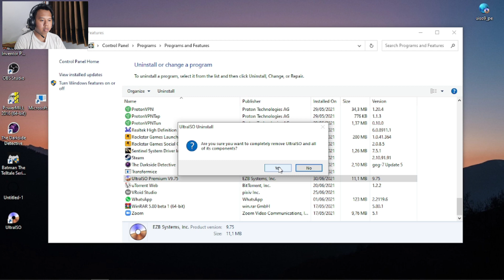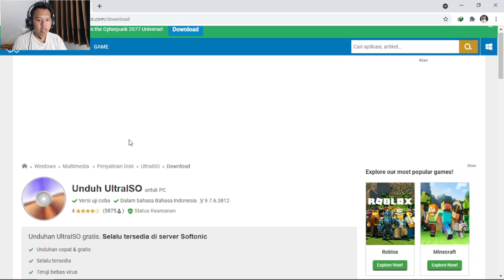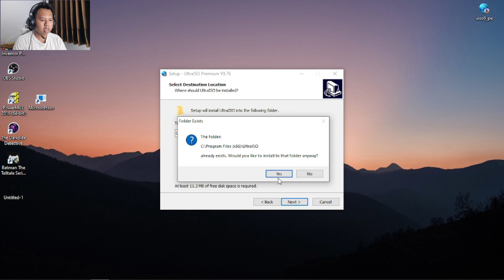Missing Option Mount, ultraiso cannot mount in iso File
Tutorail How to fix problem in ultraiso , in this case is mount option is missing.